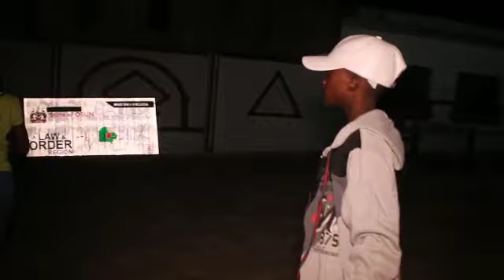MEGABYTE PERFORMS FOR OBA OF IWO AT ICONICA FC LAUNCH IN IBADAN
Watch Samich Entertainment fastrising star, Megabyte, as he thrills Oba of Iwo in Ibadan with an amazing performance at the launch of ICONICA Football Club in December, 2018.